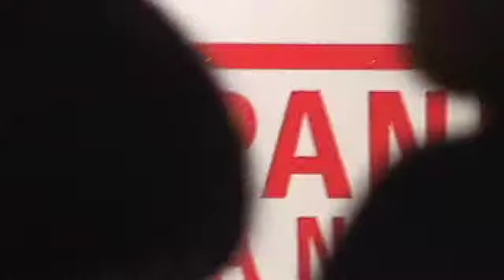peopledv2.mov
japan brands, with people, with new music